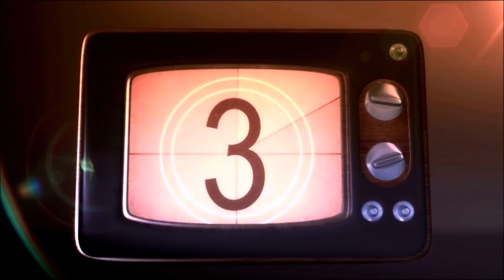The Crossover - TV Review (Disney+)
Disney takes its time-tested teenage sports drama template and gives it the Wonder Years treatment with a new show on Disney+. Dan reviews The Crossover!